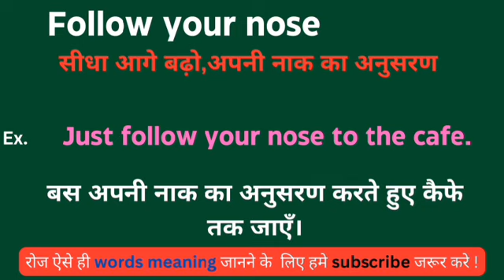Follow your nose meaning in hindi || Follow your nose ka matlab kya hota hai || word meaning daily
Follow your nose meaning in hindi
Learning English
Hindi to English
Word meaning